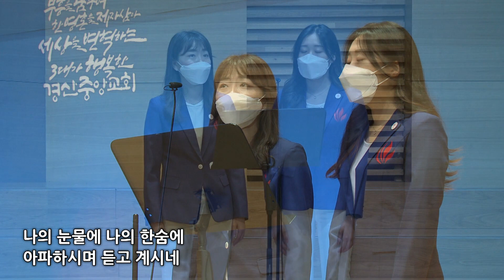위로(호산나 찬양대/권지혜 집사, 조아름 자매)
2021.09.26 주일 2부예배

[찬양]
내가 산을 향하여 눈을 드니

Our church is registered to th CCLII program, and is committed to abiding by
copyright laws and supporting Christian culture and arts.